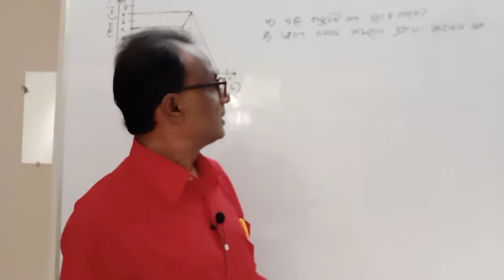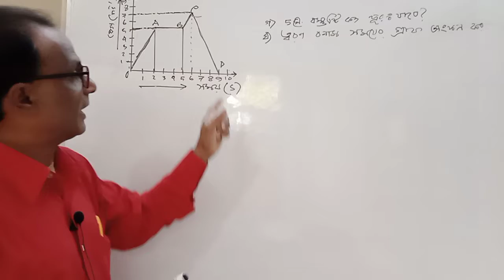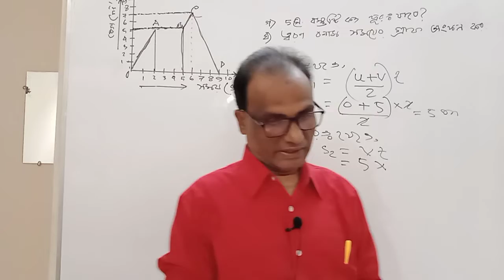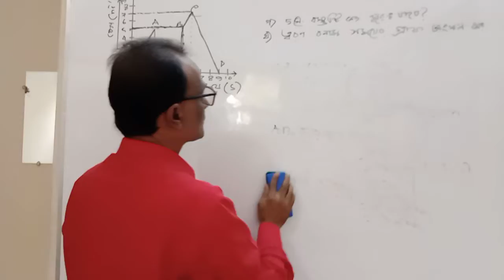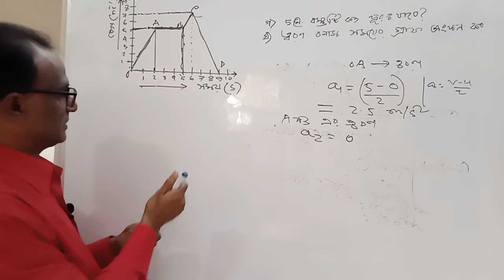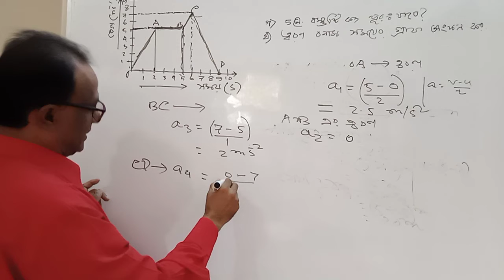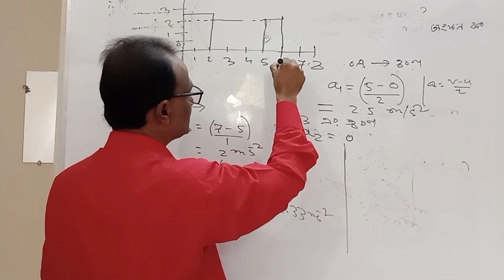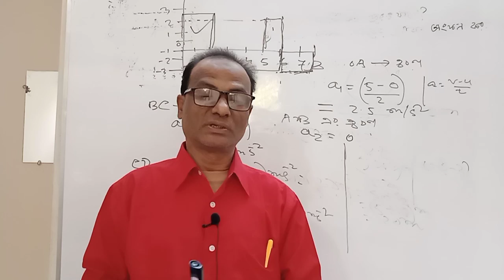Nature of the graph of the motion (গতির গ্রাফের প্রকৃতি নির্ণয়ের সমাধান ঢাকা বোর্ড/২১) part1 :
This  video discusses the graphical  explanation  of  physics.